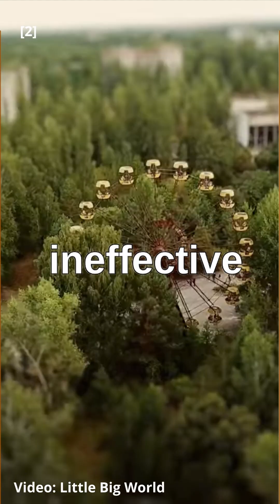What Will Happen if Russia Bombs Ukraine's Nuclear Power Plant?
As the war between Russia and Ukraine continues, worries are growing that Ukraine’s nuclear power station may be damaged by the bombing. If this happens it could cause huge damages across Ukraine and Europe. The radiation released would cause the deaths of many people, and the environmental impacts would be widespread. The UN has called for a security zone to be set up around the power plant to avoid it getting damaged. Governments around the world should set up protocols now that nuclear power is so widespread, to reduce the chances of disaster from this in future wars.

References:

1. World Nuclear Association., 2022.
4. Harada, K.H., Soleman, S.R., Ang, J.S.M. and Trzcinski, A.P., 2022. Conflict-related environmental damages on health: lessons learned from the past wars and ongoing Russian invasion of Ukraine. Environmental Health and Preventive Medicine, 27, pp.35-35.
5. Sadekin, S., Zaman, S., Mahfuz, M. and Sarkar, R., 2019. Nuclear power as foundation of a clean energy future: A review. Energy Procedia, 160, pp.513-518.

Photo by Ralf1969, Wikimedia Commons
Chernobyl Video by Little Big World

🌍 About us:
The planet is undergoing increasingly rapid change, threatening the systems that we rely on in our everyday lives. Living Planet Earth was started as a place to collate environmental news, and bring new and relevant topics in science to as many people as possible. The greatest impact every one of us can have on the world is to communicate these issues. We seek to create a space where the most novel ideas surrounding the preservation of the environment can be shared and discussed. By facilitating these conversations, we hope that we can continue to promote innovation in the sciences.